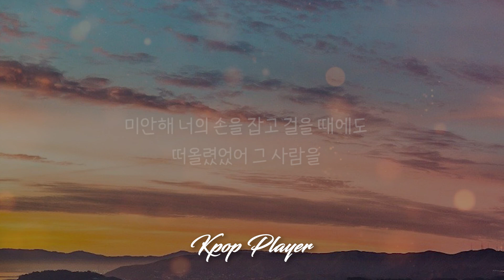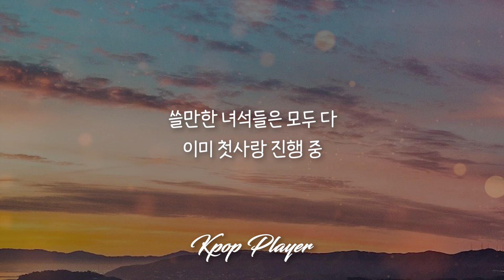1시간 🎵 10cm - 고백 (Go Back) (가사 Lyrics)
🎤 Lyrics : 10cm - 고백 (Go Back)

중2 때까지 늘 첫째 줄에
겨우 160 이 됐을 무렵
쓸만한 녀석들은 모두 다
이미 첫사랑 진행 중

정말 듣고 싶었던 말이야
물론 2년 전 일이지만
기뻐야 하는 게 당연한데
내 기분은 그게 아냐

하지만 미안해 이 넓은 가슴에 묻혀
다른 누구를 생각했었어
미안해 너의 손을 잡고 걸을 때에도
떠올렸었어 그 사람을

널 좋아하면 좋아할수록
상처 입은 날들이 더 많아
모두가 즐거운 한때에도
나는 늘 그곳에 없어

정말 미안한 일을 한 걸까
나쁘진 않았었지만
친구인 채였다면 오히려
즐거웠을 것만 같아

하지만 미안해 네 넓은
가슴에 묻혀
미안해 너의 손을 잡고
걸을 때에도
떠올랐었어 그 사람이